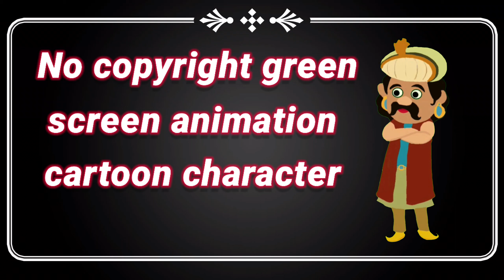No copyright green screen animation cartoon character || Free to use no copyright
No copyright green screen animation cartoon character || Free to use no copyright || Raja

नमस्कार मेरे प्यारे भाईओ, आप सभी लोगो का हमारे चैनल पर स्वागत है।

आप इस चैनल के किसी भी video को used कर सकते है।हमरी तरफ से आप को कोई भी copyright नही दिया जायेगा